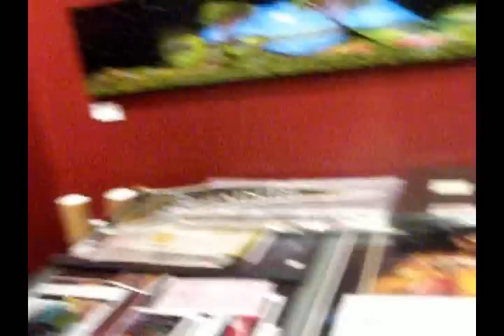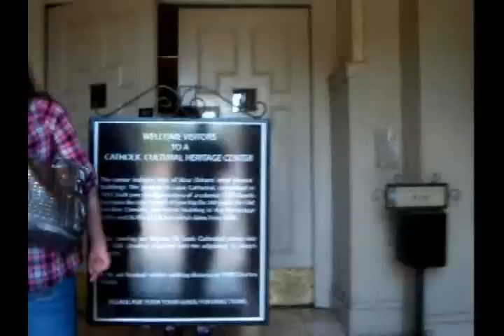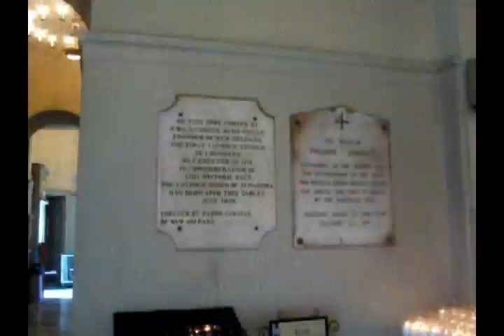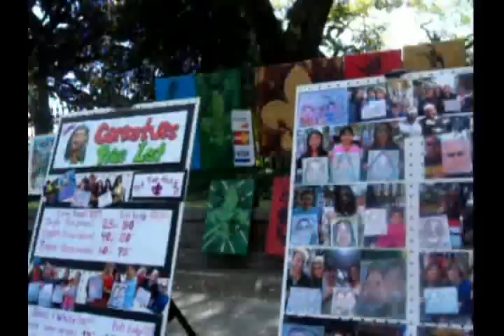Day 82 - Touring New Orleans French Quarter!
I hate that I talk too much!